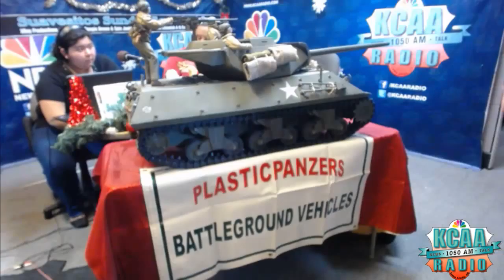KCAA - 12/20/15 - PAUL RASSO